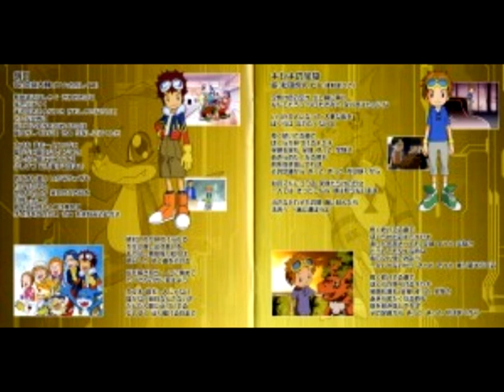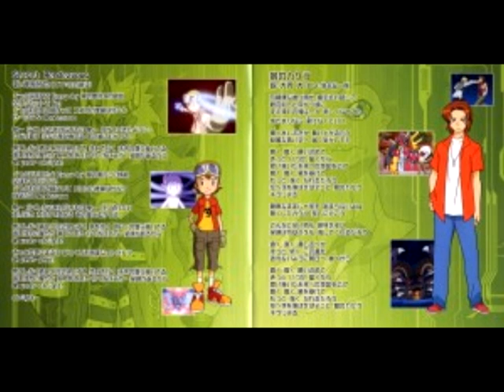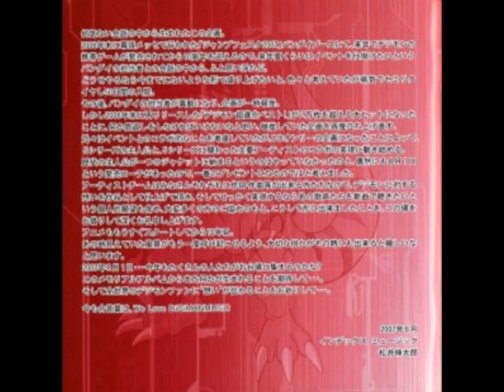Omoide no Mukou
titulo: omoide no mukou 7mo tema del album
artista: Miyazaki Ayumi
album: 10th Anniversary -Yume e no Kakehashi-
fecha de lanzamiento: 1 de agosto del 2008